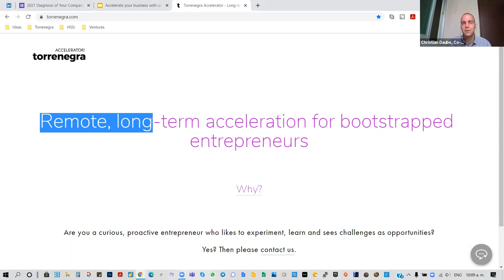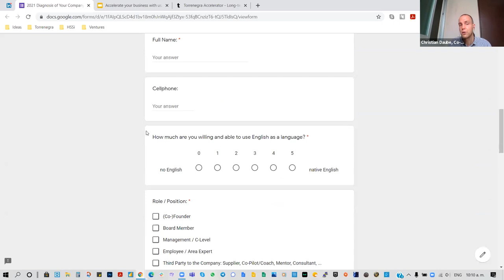Start Business Month | Cómo acelerar empresas con Torrenegra Accelerator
Durante la 2º sesión de nuestro Start Busness Month hablamos cómo acelerar la puesta en marcha de una empresa de la mano de Christian Daube. Co-Founder & CxO of Torrenegra Accelerator.

Desde Torrenegra Accelerator nos descubrieron como trabajan, su razón de ser. Dando una visión global desde el aceleramiento de startup. Nos meteremos de lleno en ese mundo de mano de una de las mayores aceleradoras de negocios a nivel mundial.